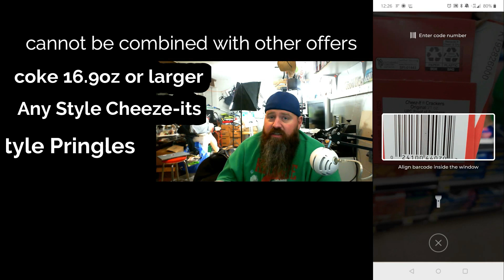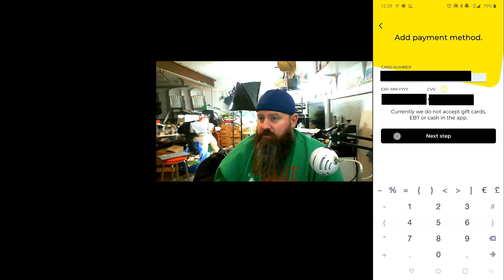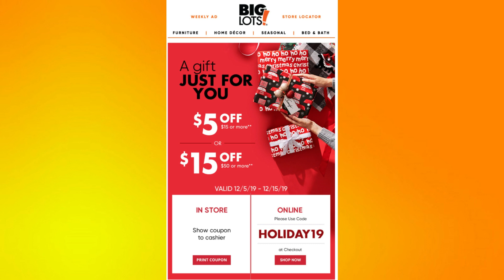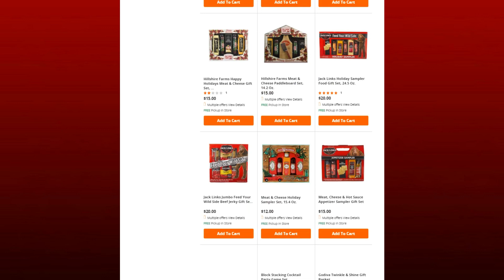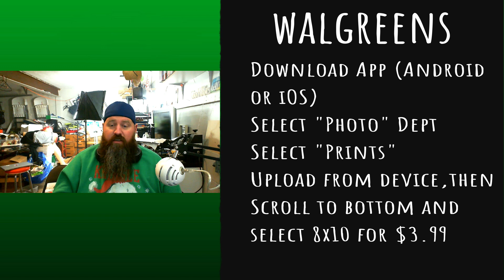Dollar General Coupons | 20% off & Free Items At Big Lots & Walgreens Photo